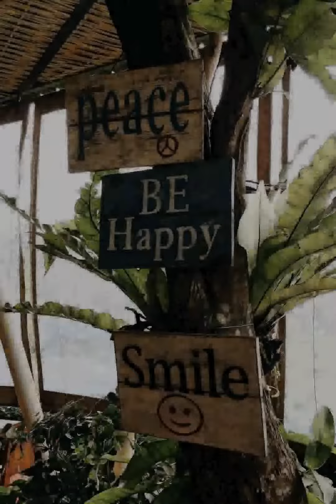useless Fact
Application: CB bot v1.10

text: 2,000 pounds of space dust and other space debris fall on the Earth every day.
The average American butt is 14.9 inches long.
In the last 3,500 years, there have been approximately 230 years of peace throughout the civilized world.
The average person will accidentally eat just under a pound of insects every year.
Until 1994, world maps and globes sold in Albania only had Albania on them.
Caesar salad has nothing to do with any of the Caesars. It was first concocted in a bar in Tijuana, Mexico, in the 1920`s.
The male gypsy moth can "smell" the virgin female gypsy moth from 1.8 miles away.